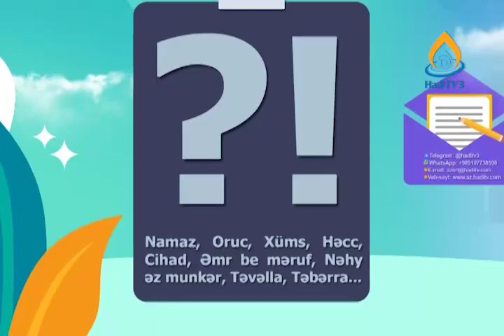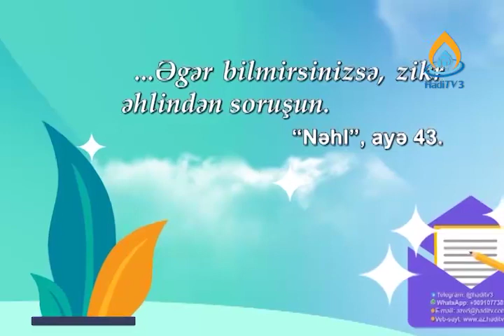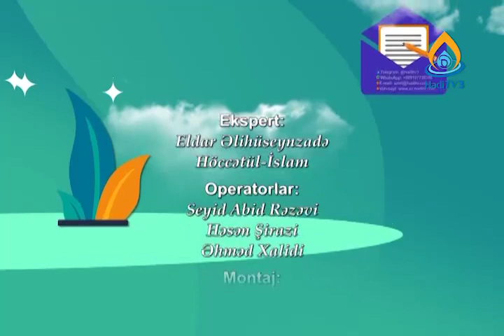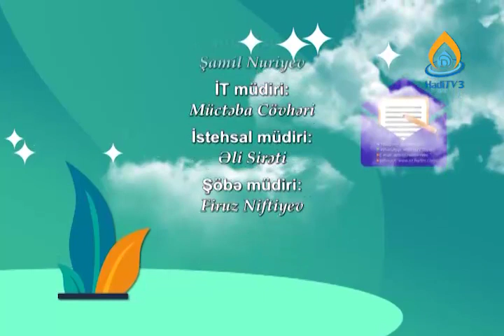#41- İzahlı şəriət hökmləri- Təyəmmümün hökmləri Höccətül-İslam Eldar Əlihüseynzadə